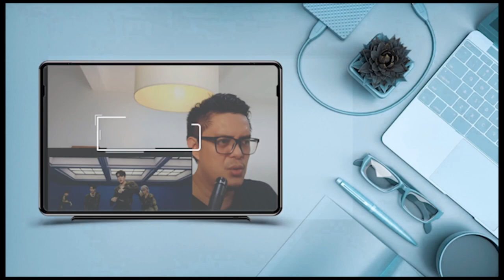SHINEE - 1 OF 1 | SOUND ENGINEER REACT